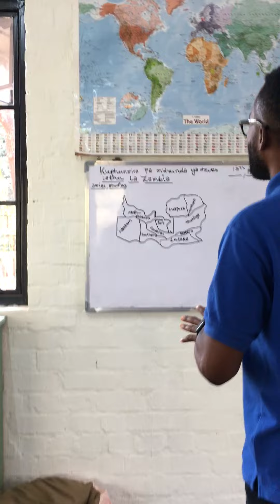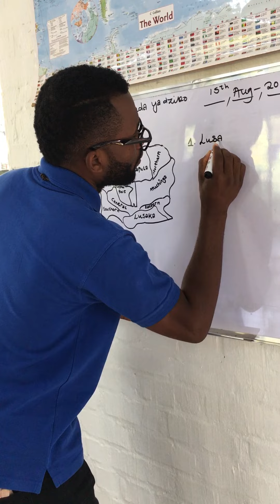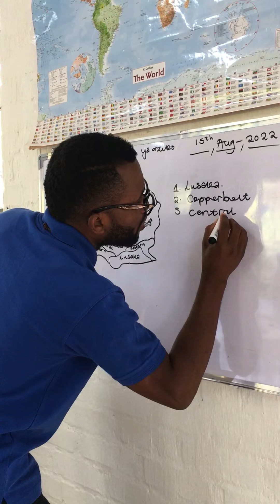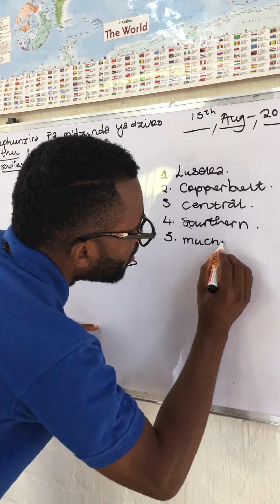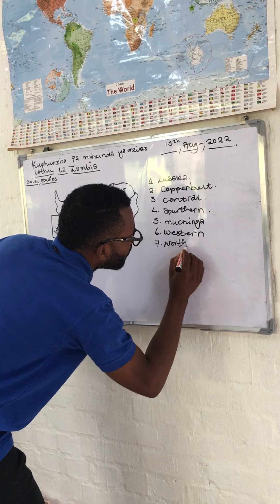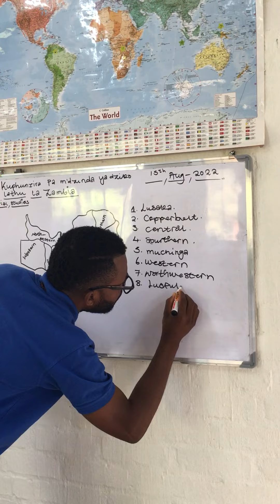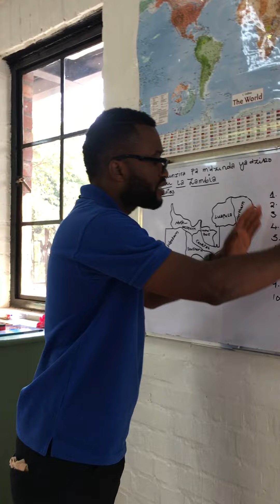Kuphunzira pa midzida za mdziko la Zambia (learning about provinc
Social studies nyanja lesson